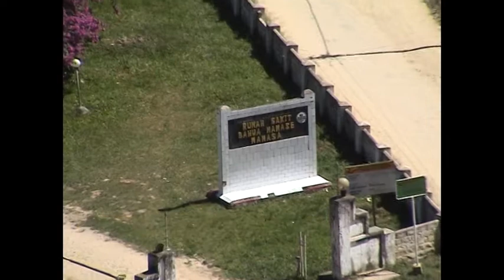Operasi katarak di rumah sakit Banua Mamase di kota Mamasa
Beberapa kali diadakan operasi katarak di Mamasa. Ratusan orang tertolong dan bisa melihat lagi. Dokter dari negeri Belanda bersama tim dari rumah sakit Banua Mamase melakukan operasi itu.